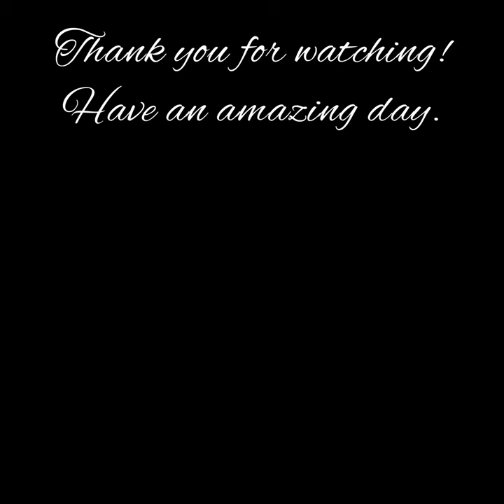決して成長しない Beach Horses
Don’t outgrow the “I love horses" phase. It isn't about how many ribbons you win or how much money you make. Life's about doing something you love and never giving up.